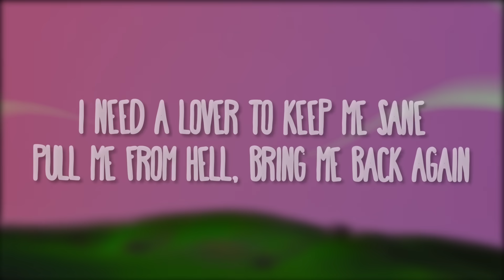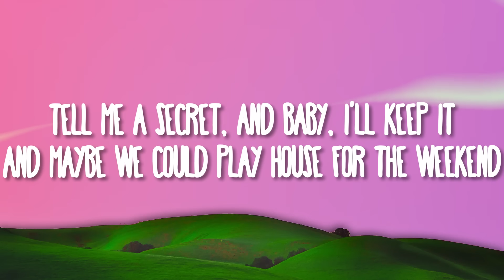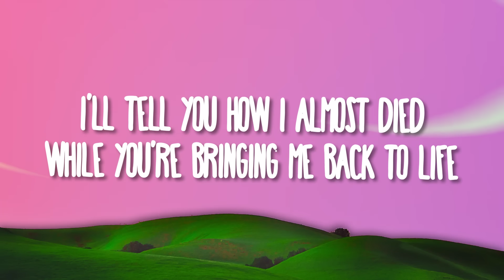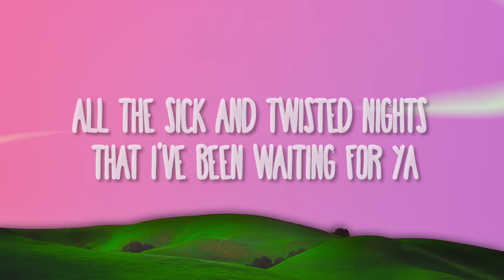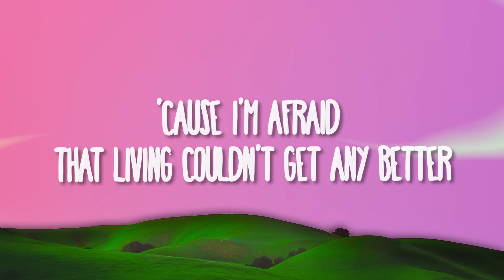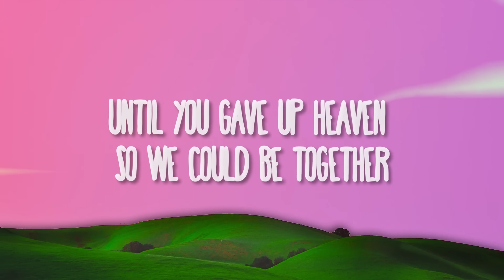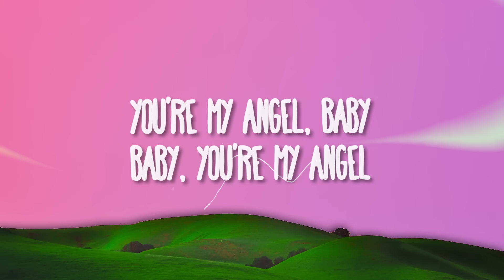Troye Sivan - Angel Baby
(Lyrics):
[Verse 1]

Angel Baby